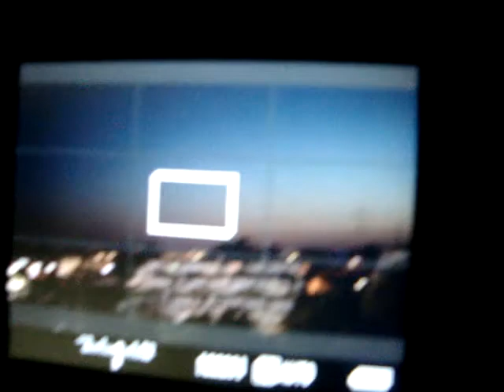Making off de Los Bestiales - La cometa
Making off del video de Los Bestiales "La cometa"